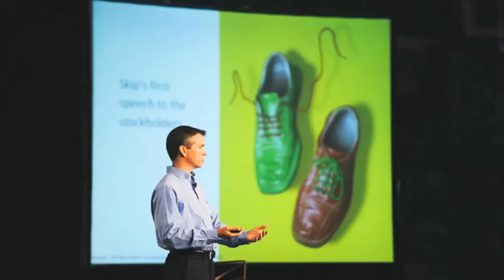Paul Smith speaking demo video